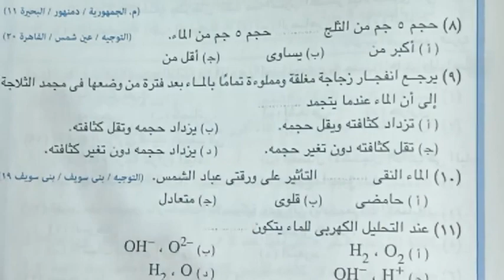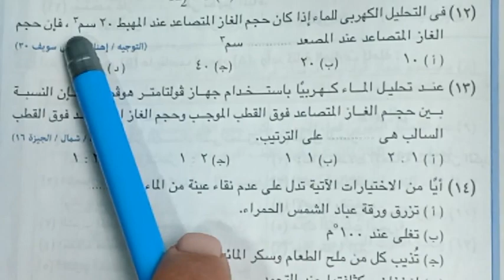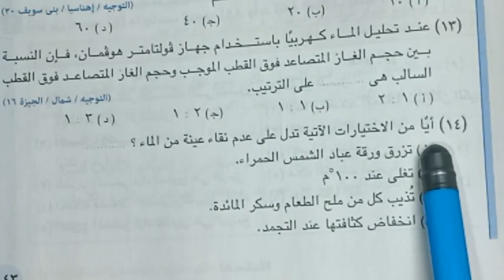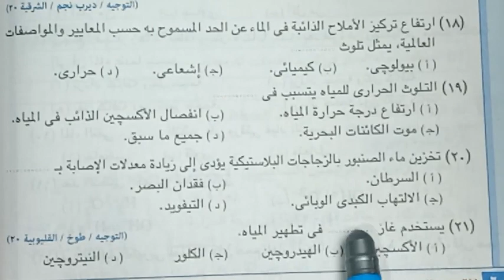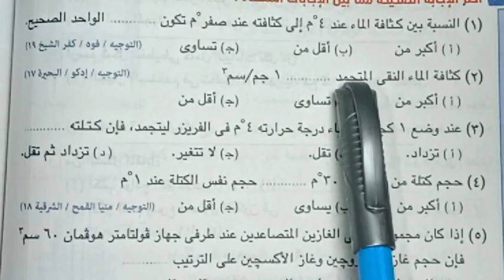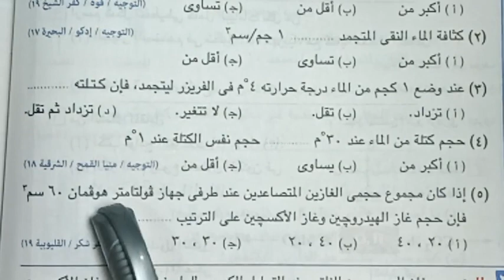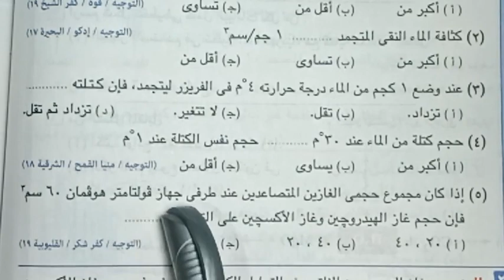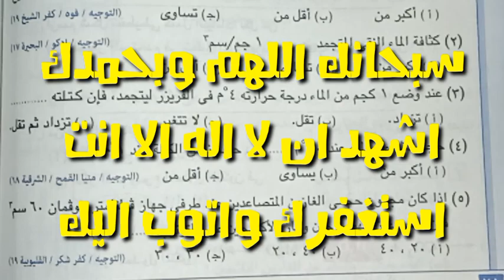مراجعة علوم ليلة الامتحان حل أسئلة الاختيار من المتعدد 👈الصف الثاني الاعدادي ترم اول#5